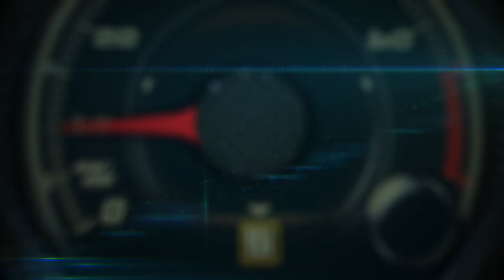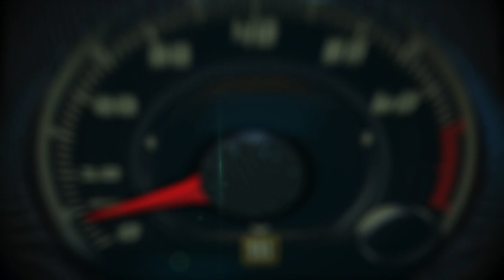Triple Test Drive Chevrolet Colorado ZR2 2017 en Colorado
La Chevrolet Colorado ZR2 2017 es la versión de alto desempeño de la Pick up mediana que probamos esta semana en Off-road en Colorado